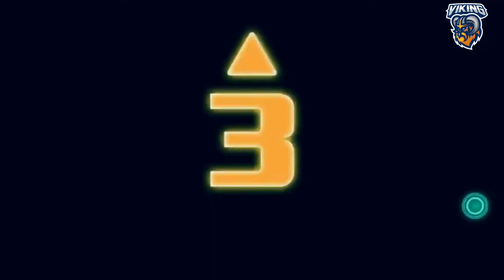🟢 BASEBALL 9 VIDEOJUEGOS ANDROID IOS LIGA MASTER 2 VIDEOGAMES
GAME 11 LIGA MASTER 2 TEMPORADA REGULAR

🟢  Brave es un navegador web
👉  Protege tu Privacidad
👉  8 veces mas Rápido y Seguro
👉  Bloqueo Automático de Anuncios Publicitarios
👉  Disponible para Android, iOS iPhone iPad , Window, macOS y Linux